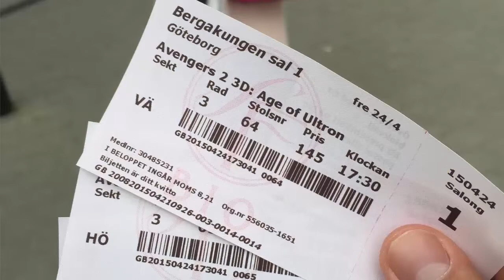April 2015 Recap / Future gameplay plans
FEATURED GAMES IN VIDEO:
Mortal Kombat X
Bloodlust Shadowhunter
VVVVVV

PHONE APPS
iPhone 6 Plus
Kik ► inccu3000 (Incia official)

Origin Chat ► Incia
Steam Chat ► Incia

DESCRIPTION
I figured I wasn't getting as much content or feedback during a week to cover a whole series ran each week, so now I try the same thing with a monthly recap video. Hopefully this works out!

Thank you to every new subscriber, you are all very helpful and I thank you all for that!